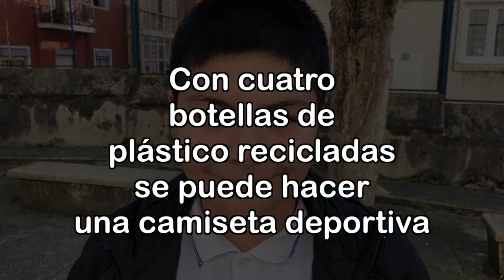Un paseo...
Caminando hay quién no sabe la huella que va dejando y quién si que la sabe aprovechar.

La Enseñanza (Compañía de María) 5º y 6º de PRIMARIA